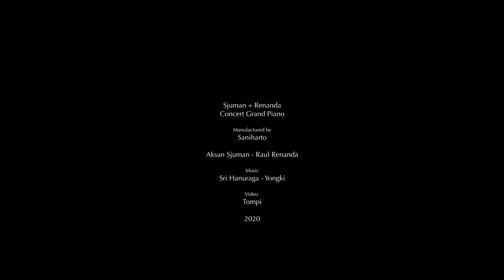SANIHARTO "Sjuman+Renanda" SR1928 The Awakening Grand Piano (The Name For High End Furniture)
We are proud to announce our collaboration with Mr. Ananda Sukarlan, who will be the brand ambassador of our Concert Grand Piano "Sjuman+Renanda" SR1928 The Awakening. As a well known composer and pianist, we are confident that Mr. Ananda Sukarlan will bring great exposure to the piano through his many followers, students, and piano lovers and enthusiasts. It is our wish that the combo of Indonesian pianist and piano in the world scene will bring pride to our country.

Special thanks for Mr. Sri Hanuraga and Mr. Yongky Natanael for the beautiful played on our piano.